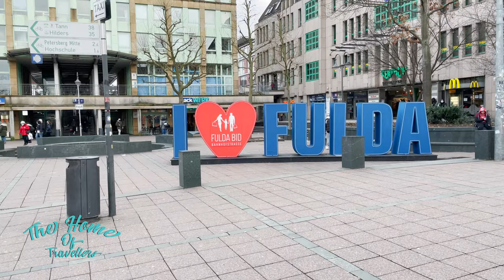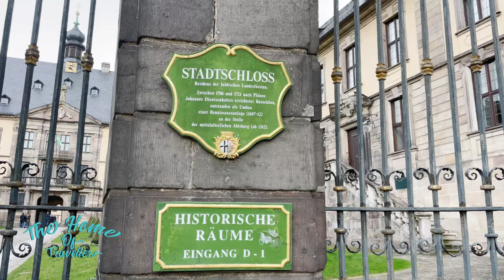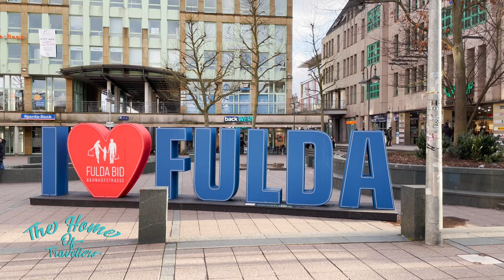Fulda, GERMANY 🇩🇪 I Walking tour I 4K/60fps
The baroque city of Fulda in the Rhön offers its visitors a unique baroque old town with many sights, small streets, restaurants and shops.This time I only got 3 sights to visit and I will write which 7 more sights to see in Fulda which I will visit again soon

The Old Town Hall - one of the most popular photo motifs in Fulda
The Old Town Hall, located right next to the parish church on Borgiasplatz, is undoubtedly one of the most photographed buildings in the baroque city. It is a brilliant example of how the people of Fulda treat their historic building with care. Until the late 1960s, the building was not very representative. The imposing gable and Gothic turrets had been lost over the centuries, and the second floor had a simple hipped roof. It is thanks to the architect and cultural award winner of the city of Fulda, Ernst Kramer, that the building was extensively partially reconstructed in 1968/70 based on historical models - a project that was not without controversy at the time. Today, the people of Fulda are happy about the decision made at the time, as the old town hall is one of the most beautiful medieval buildings in the entire city center.

Stadtschloss Fulda
The Fulda city palace, today the seat of the city administration, was built between 1708 and 1714 as the residence of the Fulda prince abbots and later the prince bishops. Architect was the master builder Johann Dientzenhofer, commissioned by Prince Abbot Adalbert I von Schleifras. It was that epoch that has shaped the cityscape of Fulda to this day: Parallel to the construction of the palace, the magnificent baroque cathedral of St. Salvator (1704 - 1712) was built opposite - also based on plans by Dientzenhofer.The city palace is a four-wing complex with two front wings that enclose a courtyard. Some of the foundation walls and tower of the four-wing complex still come from the previous buildings, the old abbot's castle and a Renaissance castle from the 17th century.

Fulda Cathedral – the symbol of Fulda and the center of the baroque district
The Cathedral of St. Salvator in Fulda, also known as the High Cathedral in Fulda, is not only the cathedral church of the diocese of Fulda, but as the burial church of Saint Boniface, it is also the destination of the Boniface pilgrimage.

The Michaelskirche - one of the oldest churches in Germany
The Michaelskirche in Fulda is one of the most important sacred buildings in Germany and is considered the earliest replica of the Church of the Holy Sepulcher in Jerusalem. It was built between 819 and 822 under Abbot Eigil as a mortuary chapel of the Fulda monastery in the Carolingian style and has been expanded and modified several times over the centuries.

00:00 - Fulda
00:40 - Pedestrian zone
08:05 - Das Alte Rathaus
13:00 - Stadtschloss Fulda
17:22 - Fulda Cathedral
18:03 - The Michaelskirche
32:07 - Fulda Train station HBF